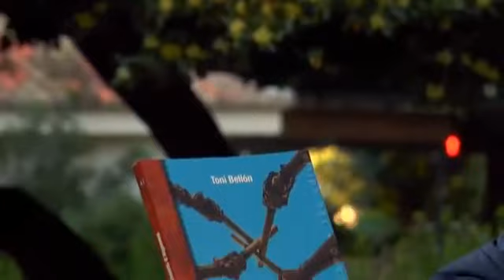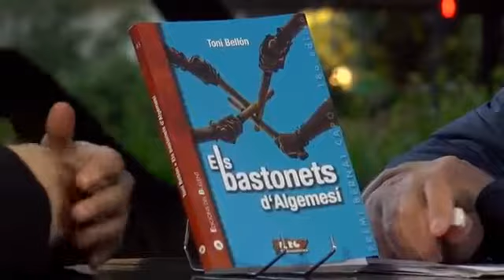Fira del Llibre 2017 TONI BELLÓN “Els bastonets d’Algemesí” Bullent 1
Els bastonets d'Algemesí descriu el ball de bastons algemesinenc des de 1839 fins al present, a través dels canvis constants que ha anat patint amb el pas del temps. Modificacions en la seua indumentària, en els balls i en la música, en la composició de la colla, en el número de colles, en la introducció del gènere femení en 1980, en el significat del ball, etc. El sentit original dels Bastonets era ser un dels rituals festius de la celebració, “ballant-li a la Mare de Déu”, però avui és ja un element representatiu i identitari d’Algemesí i de la cultura valenciana.